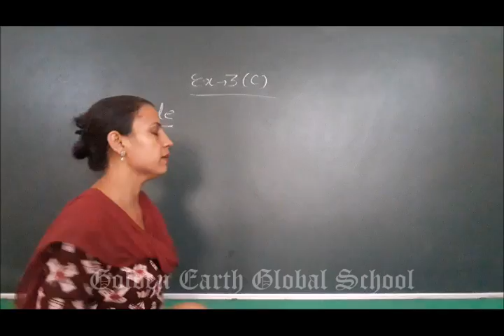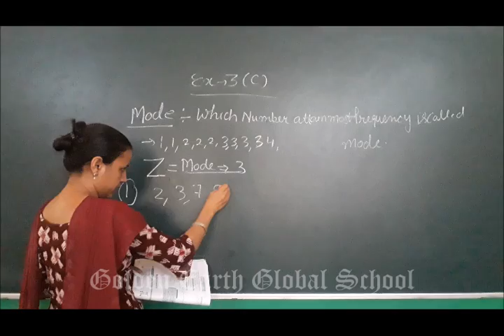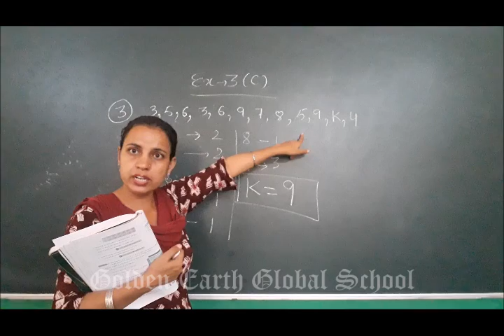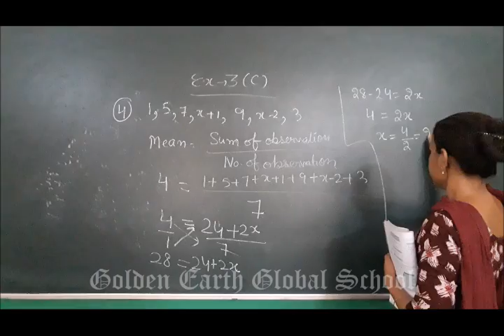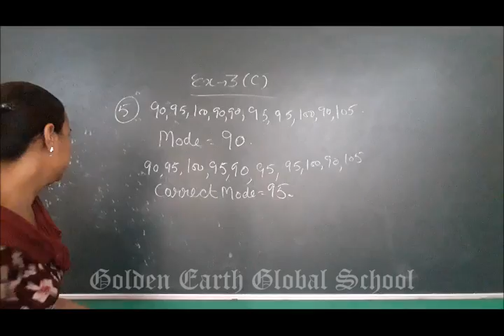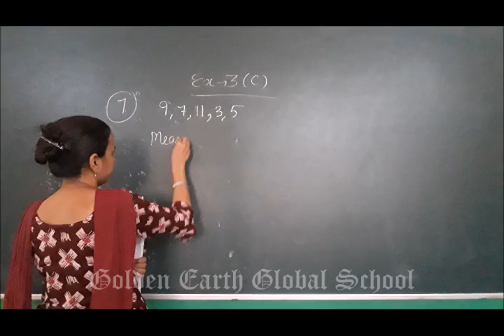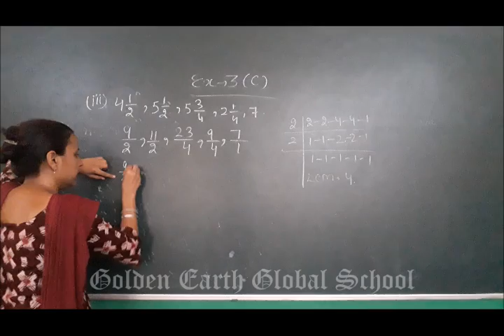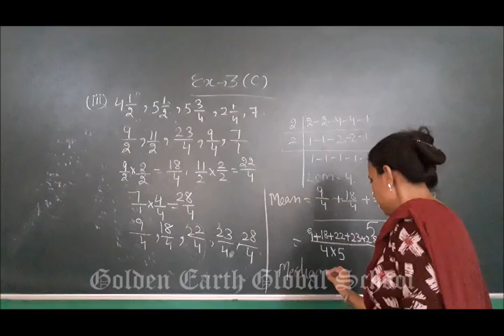Grade-7 | Maths | Ex- 3c | Golden Earth Global School, Sangrur